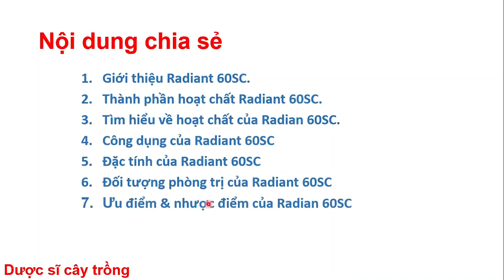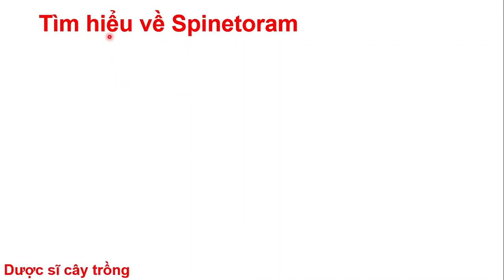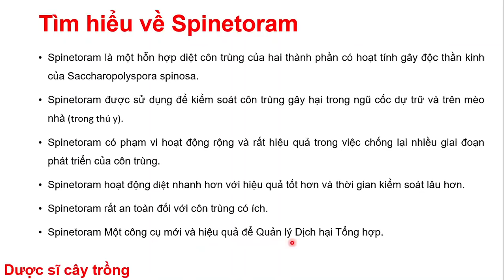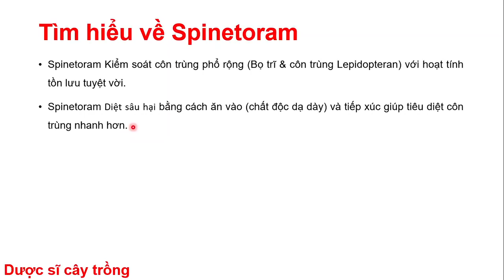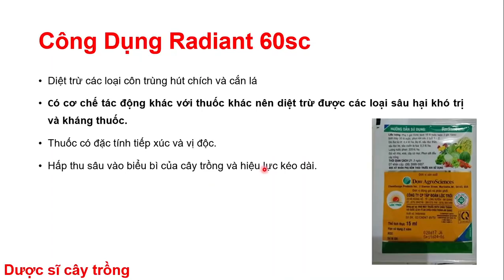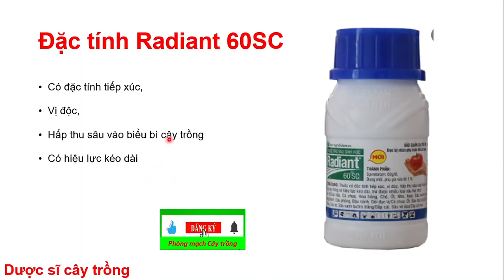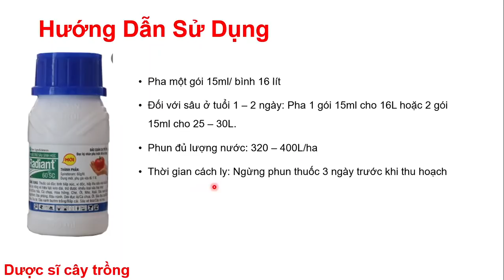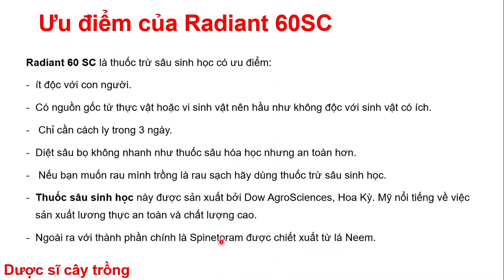Những điều bạn chưa biết về thuốc trái cà - Radiant ngoài trừ sâu, bọ trĩ! | Dược sĩ cây trồng